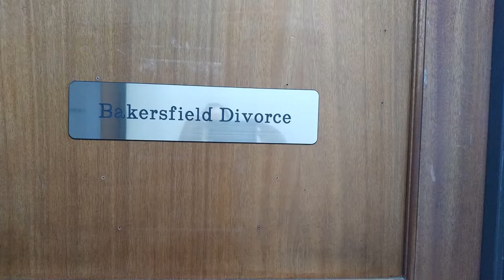"Ring" Magic Trick Revealed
This is a magic trick reveal that I performed at Bakersfield Divorce, which is located at 1706 Chester Ave Suite 351, Bakersfield, CA 93301

Please, visit some of my web pages.

Maybe even buy one of my books, which are available at 661Justice.com and at most online bookstores.
  Handbook for the Accused
  California Criminal Defense Motions in Limine
  Robinson Crusoe, Mentalist Edition